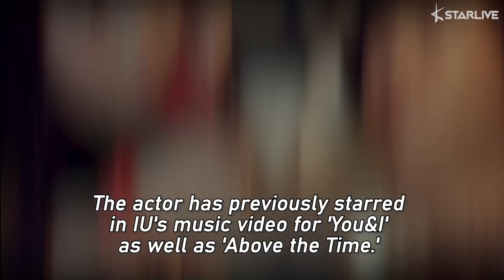Lee Hyunwoo to Reunite with IU in Upcoming Film 'Dream,' to Play Alongside Park Seojoon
Lee Hyunwoo will join IU and Park Seojoon in the upcoming film 'Dream.'

On April 23rd, an insider revealed that the actor has been confirmed for the film. It's said that Lee Hyunwoo will start joining the team filming for the film in the future.

Fans have been showing interest in Lee Hyunwoo's casting in the film as it means that he will reunite with IU. The actor has previously starred in IU's music video for 'You&I' as well as 'Above the Time.'

'Dream' will be helmed by movie director Lee Byeonghun who directed the 2019 box office hit 'Extreme Job' as well as the 2019 romantic comedy series, 'Be Melodramatic.'